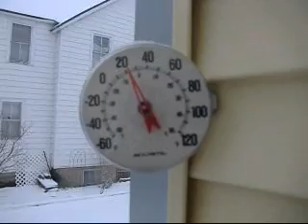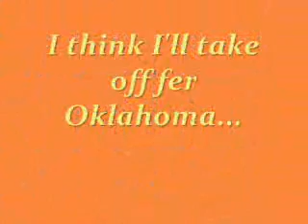1 8 11 Blazer Winter Crank...